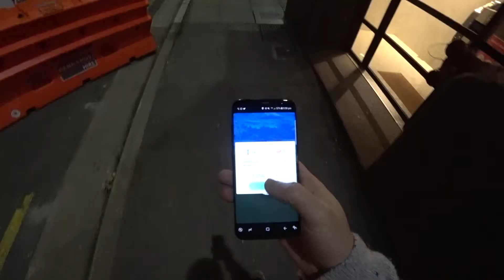_065 - Outside Vlog :o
Filmed after work in the city this time.

Track: A June & J Beat Artist: Saturday Night Movies